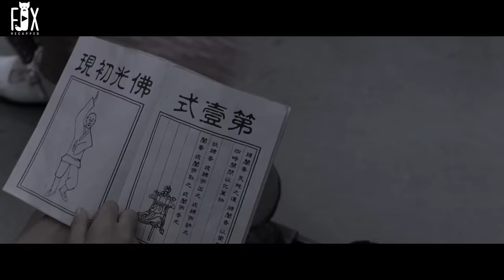BuIIies Don't Realize That Fool Man They Are BuIIying Is A Kungfu Prodigy